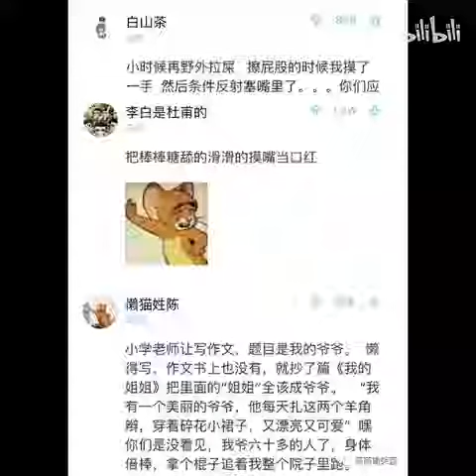男生用什么理由留女生过夜